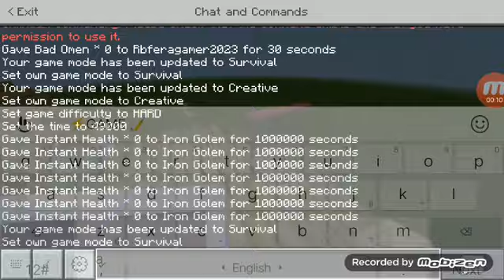Minecraft Modded Raid Bedrock Edition Hard